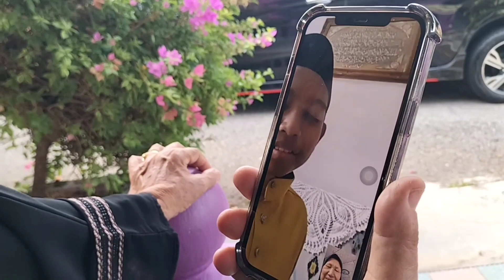MERIAH SAMBUTAN HARI RAYA Aidilfitri DI KAMPUNG 2024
seronok beraya di kampung bersama keluarga tercinta dan saudara mara kemeriahan sambutan hari raya Aidilfitri di Kampung sangat meriah